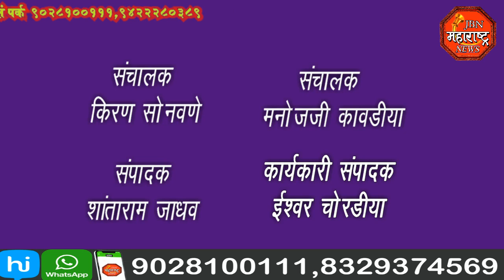jbn maharashtra news jalgaon